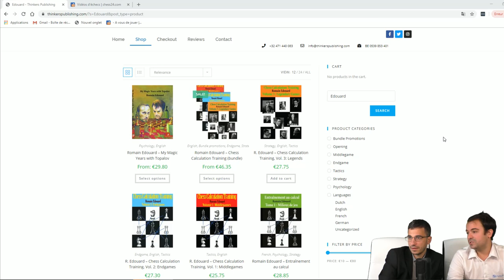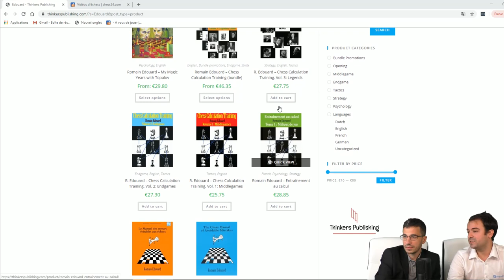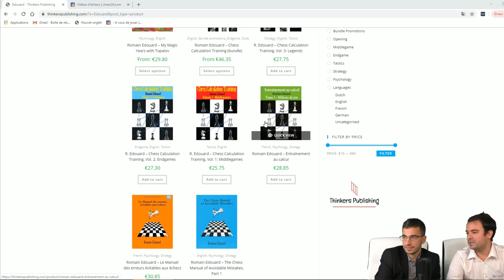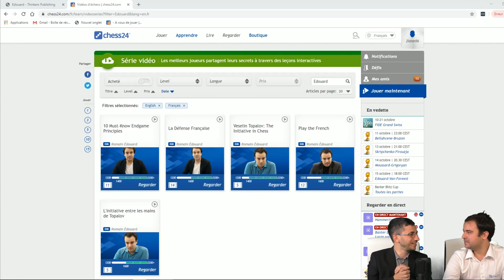Interview de Romain Edouard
De passage à Paris pour son match de Banter Blitz Cup, le GMI Romain Edouard répond aux questions de Laurent Fressinet sur ses différentes activités dans le monde échiquéen !

► Devenez membre Premium pour avoir accès à tout ce que propose chess24